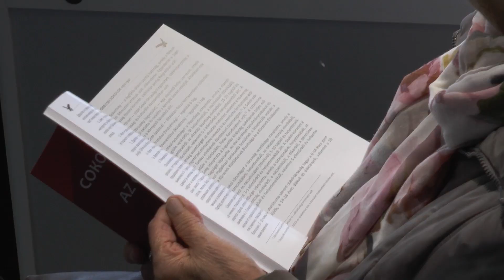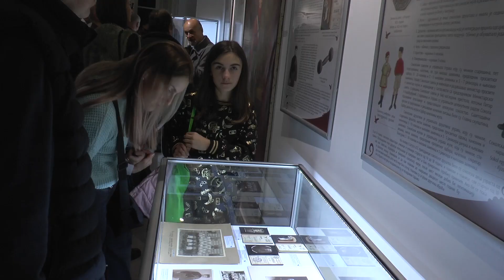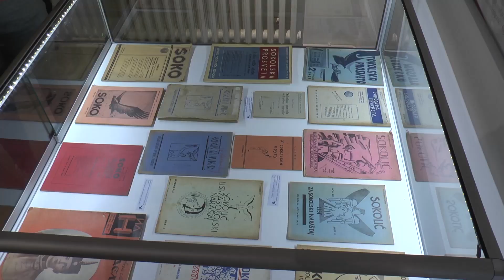TV BEČEJ: Kik voltak Óbecse Sólymai?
TV BEČEJ: "Sokoli Starog Bečeja 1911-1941" – ez a címe Nemanja Karapandžić, vezető történészkurátor kiállításának, amely az Óbecsei Városi Múzeumban nyílt meg.